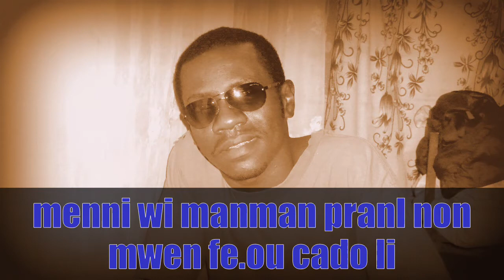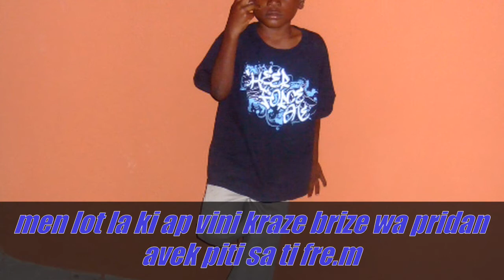daan junior smith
lanmou nou